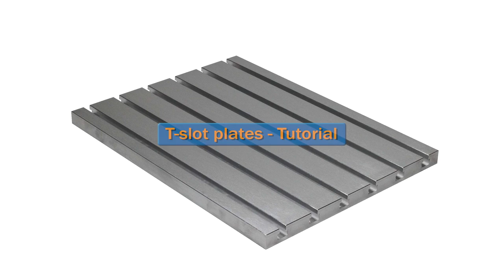T-Slot Plate Tutorial ++ clamping devices - CNC - clamping chuck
In this video you see our T-slot plates made of solid cast aluminum. Best materials and machining grant you a high precision tool.

As a result of
the smooth underside, these can be simply suctioned on a vacuum table or
directly attached on a machine in the classical way. This enables you to mount
vises, clamping towers, mounting angles and everything else you wish to clamp on a T-slot plate.